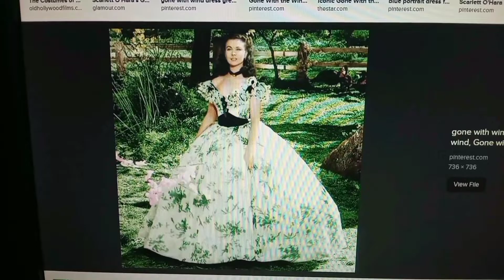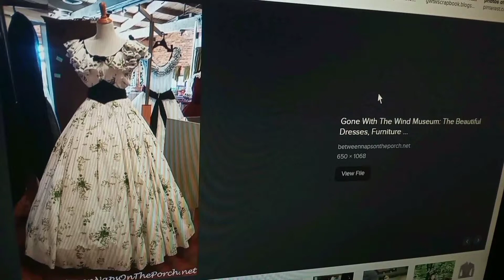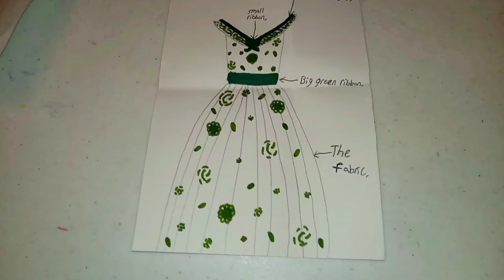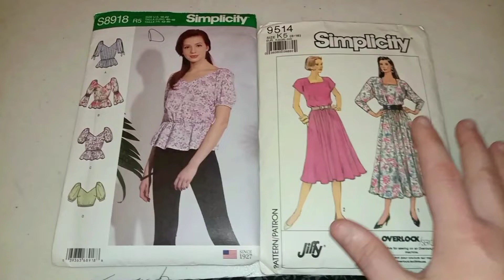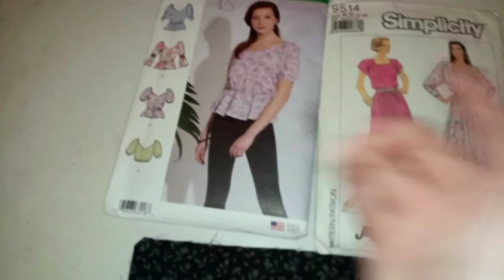Making My Dream Dress Part 1!